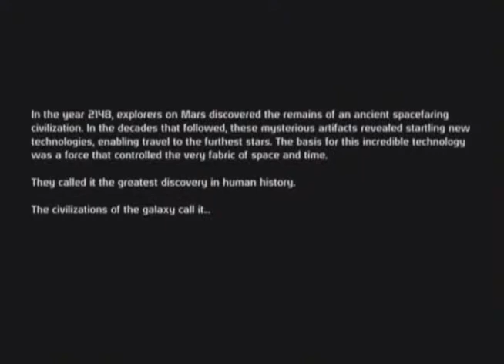Mass Effect Episode 2 Battle scars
She was tough I had to put her down